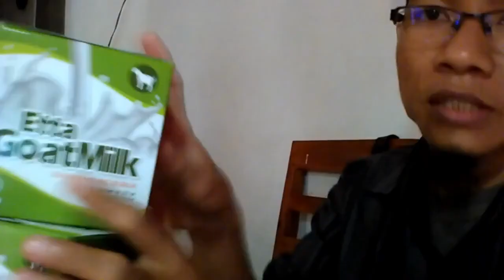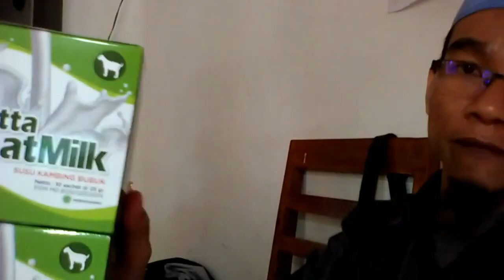Harga Terbaru susu kambing karawang WA 081282707458